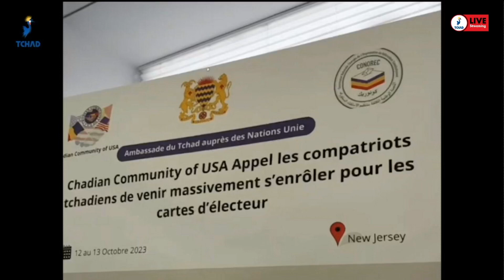سياسة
لقاء عمل لبعثة الكونيريك بأمريكا مع الجمعية التشادية